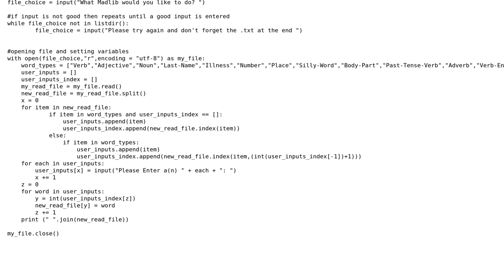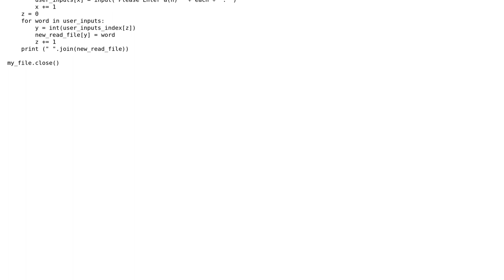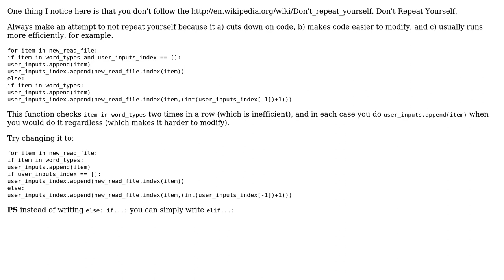Code Review: Madlibs Program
With thanks & praise to God, and with thanks to the many people who have made this project possible! You are responsible for your own actions.